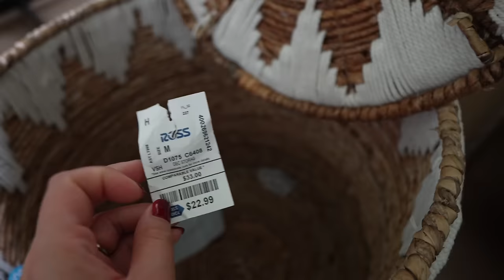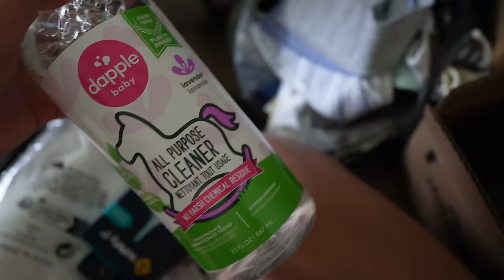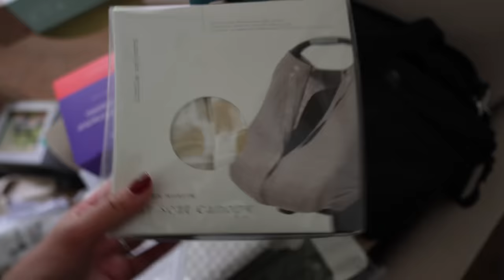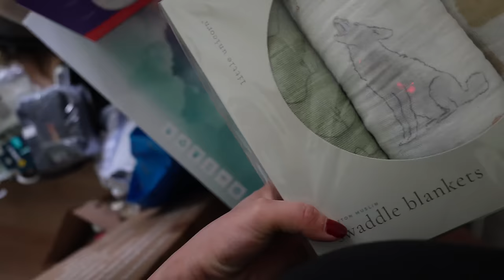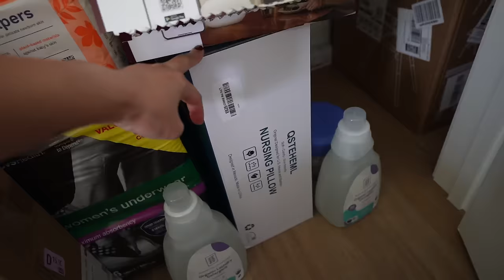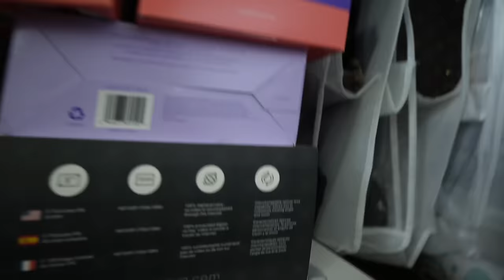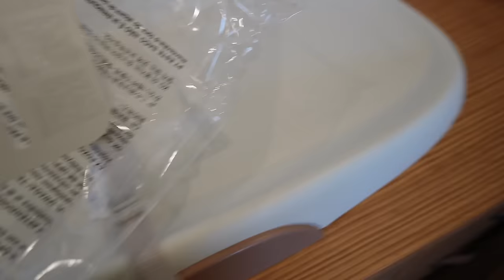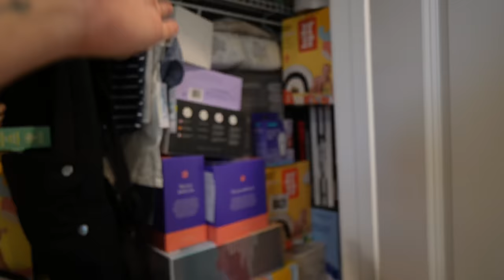Empezando Ya La Organización Y A Lavar + A Solo 12 Semanas De Conocerlo 🥹